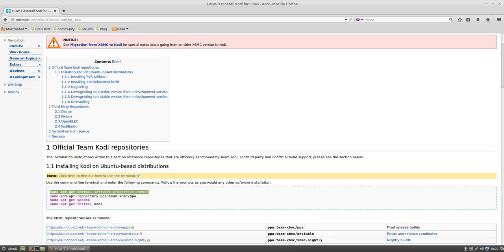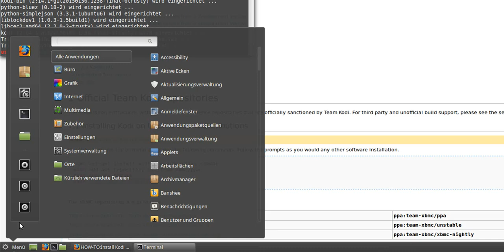How to install Kodi Media Center on Ubuntu / Linux Mint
Commands:
sudo apt-get install software-properties-common
sudo add-apt-repository ppa:team-xbmc/ppa
sudo apt-get update
sudo apt-get install kodi